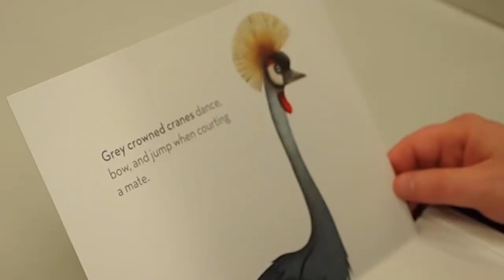FIU College of Business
FIU College of Business faculty member Seema Pissaris, urged students in several of her classes to think about developing a social entrepreneurship project. FIU students Maria Pia Celestino, Viurniel Sanchez, Jesus Amundarain and Esam Mashni came forward and started working with Pissaris on a technology that had the potential to help people and turn a profit. The Eyetalk concept, initially conceived for a student competition in social entrepreneurship, has been hailed by venture investors as a potentially breakthrough product that could make a difference for disabled people worldwide. It was recognized as one of 12 semi-finalists in the FIU Track of the Miami Herald Business Plan Challenge.